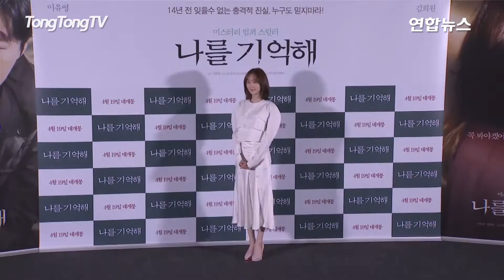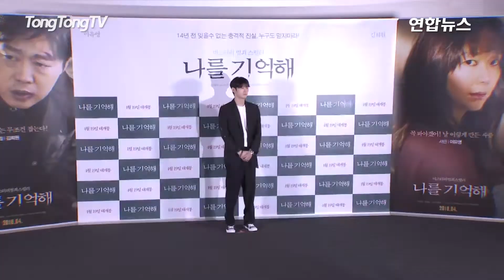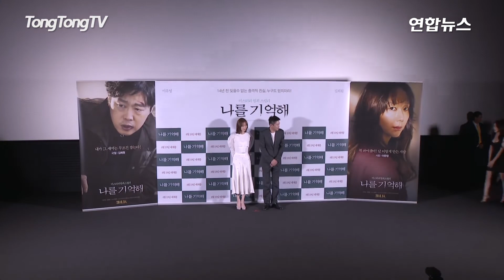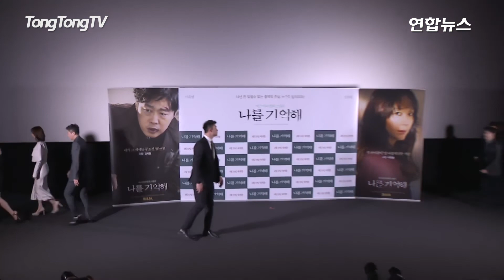[풀영상] 이유영 '나를 기억해'(Marionette) 시사회 현장 (김희원, 오하늬, 이학주, 김다미)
이유영, 김희원 주연의 미스터리 범죄 스릴러 '나를 기억해'가 13일 오후 서울 용산구 한강로동 CGV용산아이파크몰에서 언론시사회가 열었다.
영화 '나를 기억해'는 다른 시간, 장소에서 같은 수법으로 벌어지는 의문의 연쇄 범죄에 휘말린 여교사와 전직 형사가 사건의 실체와 정체불명의 범인인 '마스터'를 추적하는 미스터리 범죄 스릴러.
새로운 스릴러 퀸의 탄생을 예고하는 이유영과 믿고 보는 연기력 김희원의 만났다.
미스터리한 티저 예고편 공개로 기대를 높이고 있는 영화 '나를 기억해'는 4월 19일 개봉.